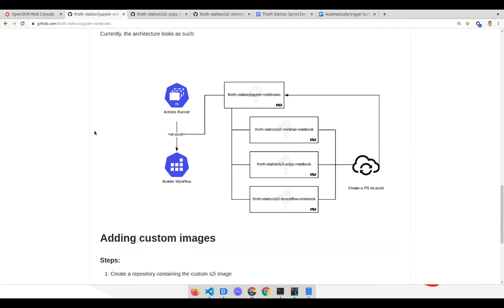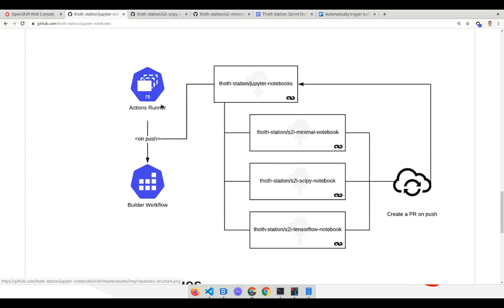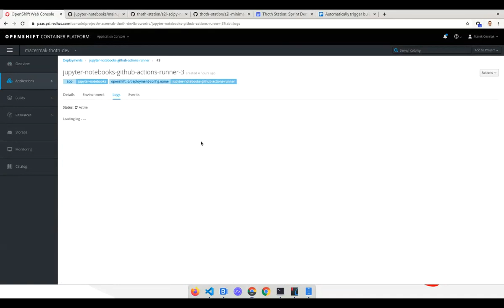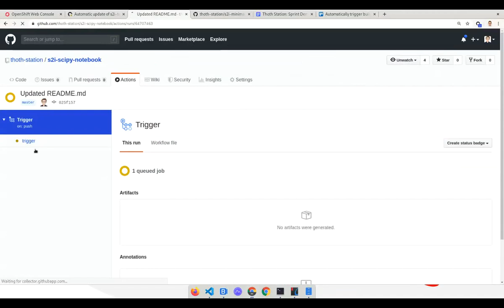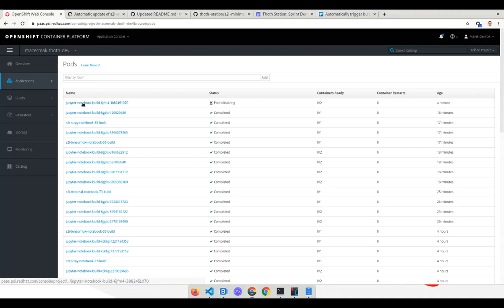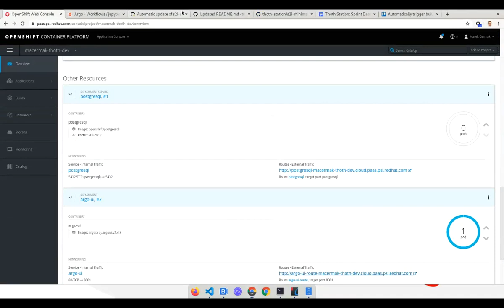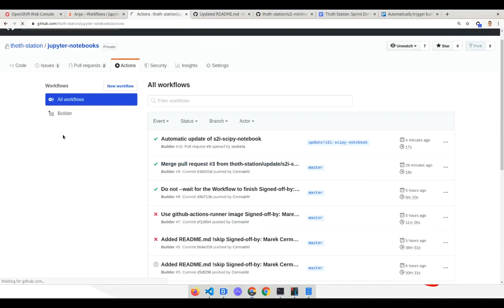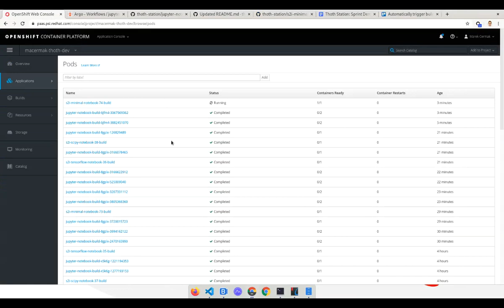Building Jupyter Notebooks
Building Jupyter Notebooks behind VPN with a self-hosted actions runner